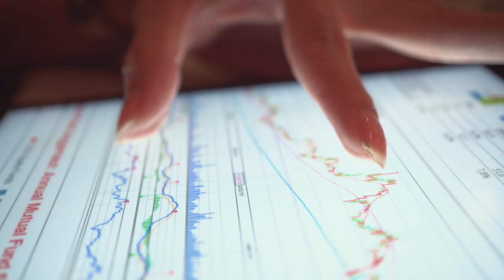Behind the Research: Dr. Michael Muehlenbein, Baylor anthropology professor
"Most high school students aren’t exposed to anthropology. Or what they know -- or think they know -- about anthropology is based on CSI or Indiana Jones or Jane Goodall. ... Anthropologists work in government, for NGOs, in the military, in business and entertainment. You find anthropologists everywhere.

"Baylor has a very good reputation for health education. Being a part of that is what drew me, but doing that with a mission of compassion."

As chair of Baylor University's Department of Anthropology, Dr. Michael Muehlenbein aims to add a focus on health to BU's historically strong anthropology efforts.